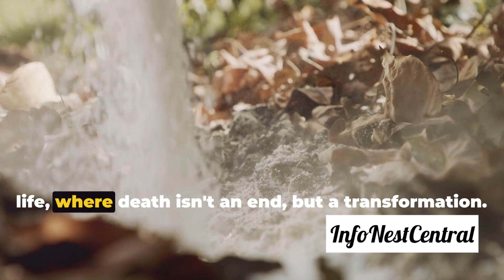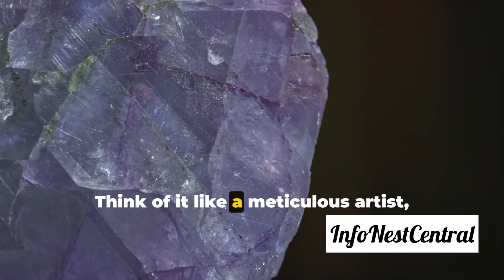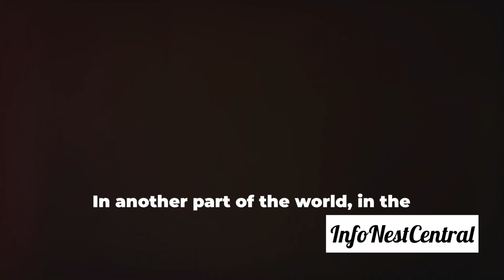Decoding Human Decay: A Fascinating Exploration into the Transformation Process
In this captivating video, we embark on a thought-provoking exploration of the mesmerizing phenomenon of human remains transforming into stones and irons. Join us as we delve into the fascinating journey from decay to preservation, uncovering the secrets and scientific marvels behind this incredible transformation.

00:00:00 Autolysis
00:01:59 The Science of Mineralization
00:02:55 Real-life Examples and Influencing Factors
00:04:57 Conclusion and Insight